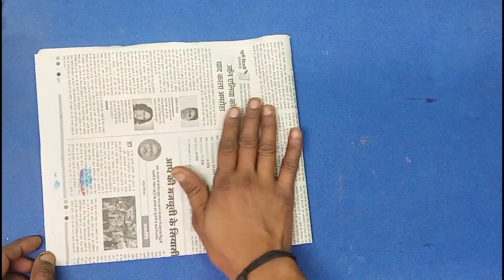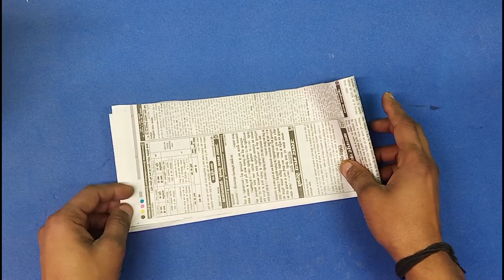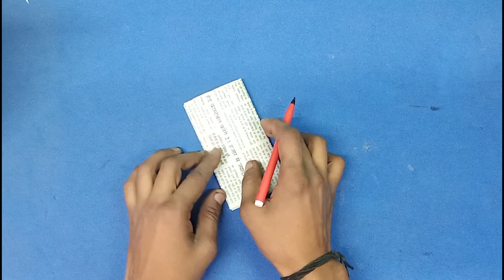Akhbar se sundar design banaye, newspaper cutting design,newspapers cutting se ghar ki sajavat kare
Newspaper se sundar design banaye, akhbar cutting design, newspaper cutting for home decoration,
papar se jhula banaye,
# how to make news papar swing,
jhula making for janmashtami, newspaper craft,
how to make paper swing,
how to make paper swing for janmashtami, how to make paper swing without cardboard,akhbar se sundar design banaye.
deepavali mein mandir ki sajawat kaise करें,ghar ke mandir ki sajawat kaise
karen,
ghar ki sajawat light se kaise
karen,
ghar ki kaise sajawat karen,
janmashtami ki sajawat ghar per kaise karen,
diwali ki sajawat ghar mein kaise karen,
apne ghar ke mandir ki sajawat kaise karen,
ghar par birthday ki sajawat kaise karen,
ganesh ji ki sajawat kaise karen ghar per
janmashtami ki sajawat ghar,
mein kaise karen,
ghar ki sajawat diwali par kaise,
karen,papar cutting for home decoration,
paper cutting for diwali
decoration,
paper cutting for rangoli,
paper cutting for school project,
paper cutting for independence day,
paper cutting for blouse,
paper cutting for mehndi design,
paper cutting for birthday
decoration,
newspaper se ghar ki sajavat ke liye sundar design #
akhbar se fool banaye #
newspaper se flower banaye,how to make a paper cutting# akhbar ki simple cutting# how to make a paper cutting# home decorating idea with paper cutting#

janmashtami special paper cutting# home decorating idea with papar

paper cutting

how to make easy paper cutting paper cutting art

how to make easy paper cut design for decoration#instructions step by step paper cutting design

paper art

paper design

paper cut

paper craft

butyfull diy paper crafts

DIY craft

paper jhalar ki design paper jhalar kaese bnaye

sundar craft

ihalar heart cutting